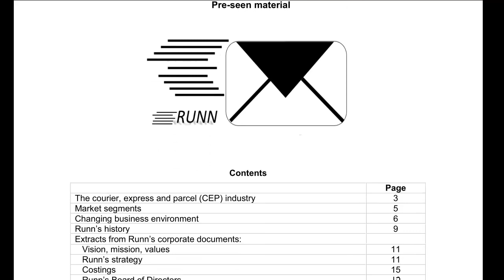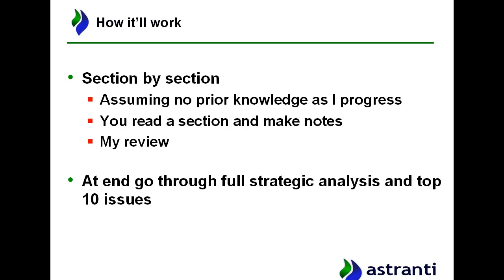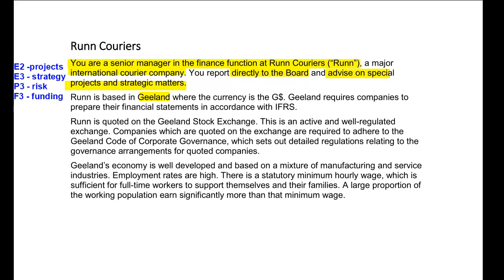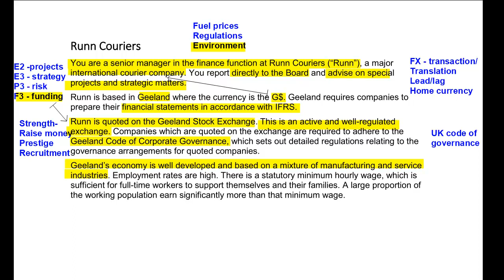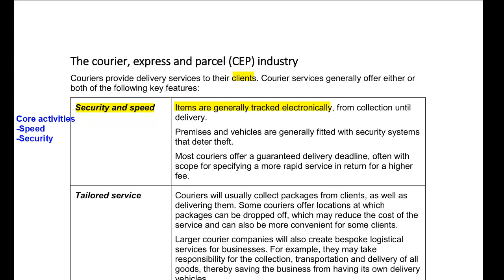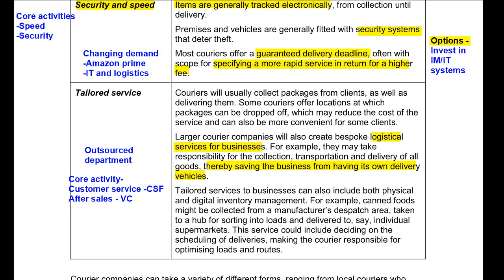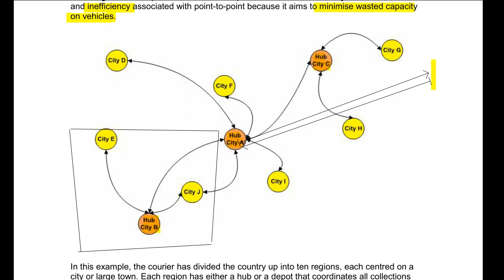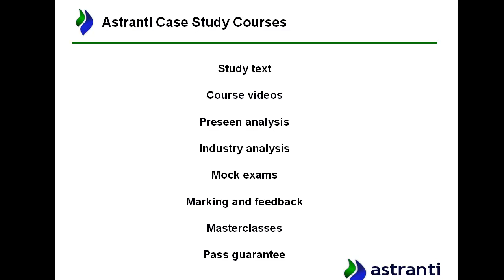CIMA SCS November 2019 - Runn - Pre-seen Analysis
Watch our Pre-seen Analysis for Runn, the company you will be working for in the CIMA SCS November 2019 exam.

Peter Stiff, our SCS exam expert, takes you through the CIMA pre-seen document highlighting most important information and the KEY areas that you should focus on.

This video is the very first video from our pre-seen analysis pack for the November 2019 CIMA strategic case study exam.

You can purchase the FULL pre-seen analysis pack, including strategic, industry and top 10 issues analysis documents and videos, as well as our comprehensive pre-seen knowledge questions pack,

To test yourself on your knowledge of the November 2019 Pre-seen why not take our FREE Mini Mock?